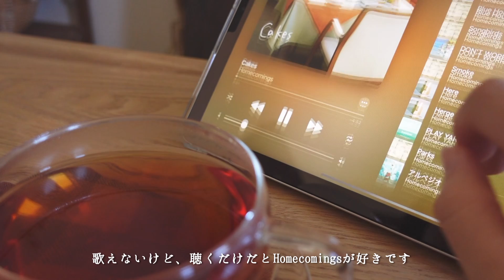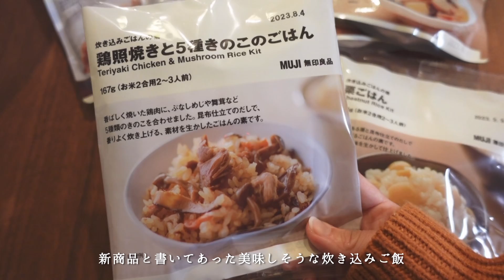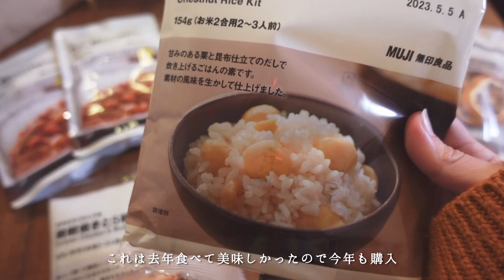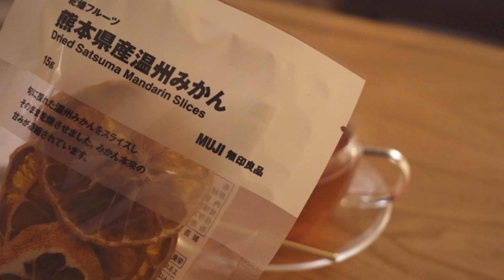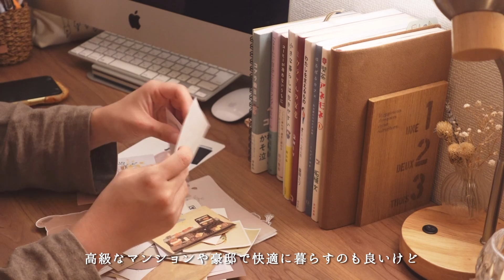Vlog｜この6帖の小さな部屋が私のお城｜部屋の模様替えをする休日｜りんごトースト、無印良品購入品、手抜き自炊etc… This little rooms is my castle!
Hello! I'm Nao🥰
Please call me “Naosan”!

※多忙な為、コメントは出来る際に必ずご返信致しますので
申し訳ありませんが気長にお待ちください🙇🏻‍♀️

何気ない日常を動画にしております
「なお」と申します🪴

何でもない日が好きな私の日常
良かったら覗いていってください☺️

今日も明日も
心がぽかぽか日和になりますように☀️